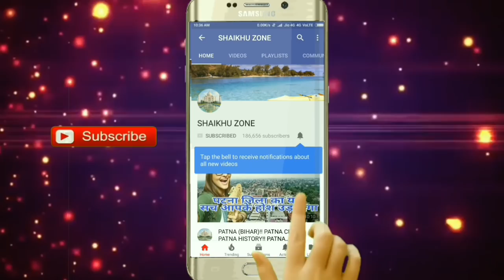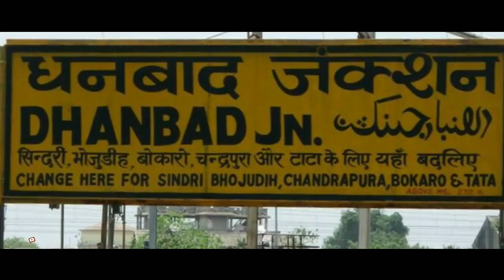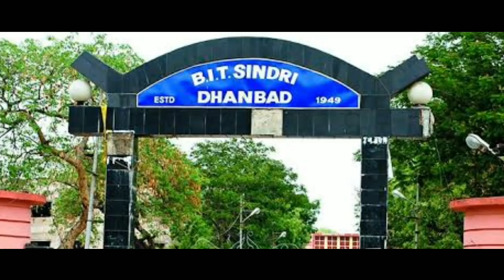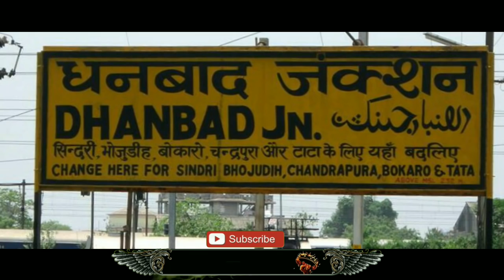DHANBAD (JHARKHAND)!! DHANBAD CITY!! DHANBAD HISTORY!! DHANBAD DISTRICT!! NEAR BOKARO/GIRIDIH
Namaskar Dosto,
Aaj mai aap ko jharkhand ke dhanbad district ke bare me aap logo ke sath,